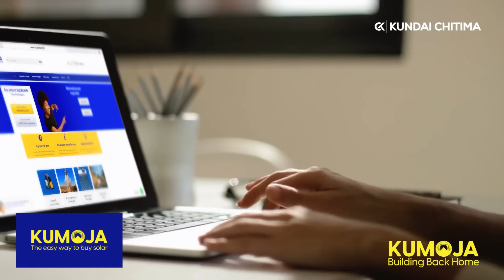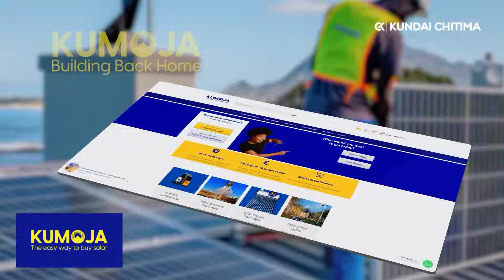How This Zimbabwe 🇿🇼 Family Turned Their Rural Communal Land Into A Multi-Projects Hub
Connect with them on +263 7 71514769

World Remit: (please send the confirmation message on this number to let me know because I am not getting World Remit alerts)

Feel free to suggest videos and places we can visit and show you guys

To buy Solar Systems in INSTALLMENTS from the Diaspora, got to kumoja.com

Contact Kumoja on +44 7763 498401

Follow Kumoja on socials: @kumoja

Thank you for all the support, I really appreciate you guys